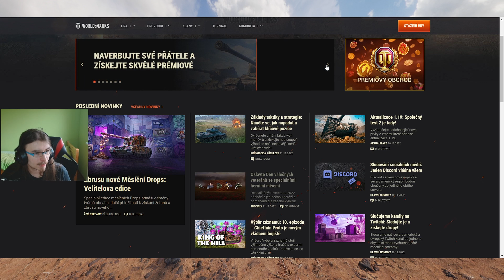World of Tanks - re-play IS-7 - Divácký re-play - Pepa stále umí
Dnes nám Filip ukáže, že stará klasika, IS-7, nezrezivěla a je s ní třeba počítat.

Verze 1.18.1 (natočeno před aktualizací)

výborná stránka na srovnávání tanků + jejich mapy pancíře - tanks.gg